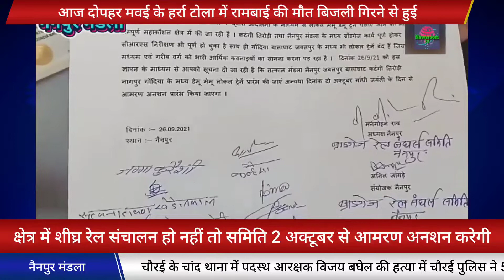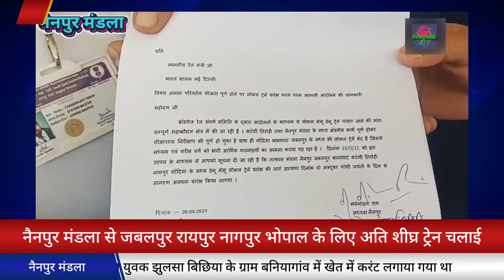मंडला बालाघाट नैनपुर से रायपुर,नागपुर,भोपाल चलाई जाए ट्रेने-रेल संघर्ष समिति ने की मांग,सौंपा ज्ञापन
नैनपुर में आज ब्रॉडगेज रेल संघर्ष समिति के माध्यम से नैनपुर में रेल संचालन के लिए समिति के कार्यकर्ताओं के साथ रेलवे स्टेशन मास्टर को एक ज्ञापन सौंपा गया। जिसमें नैनपुर मंडला बालाघाट में तत्काल रेल संचालन की मांग की गई है। विगत 2 वर्षों से कोरोना  के कारण नैनपुर जबलपुर मैं संचालित होने वाली ट्रेनें भी पूरी तरह से बंद है। सिर्फ 2 ट्रेन ही चालू है ।जिसके कारण इस आदिवासी क्षेत्र में लोगों को आवागमन की भारी परेशानी का सामना करना पड़ रहा है। आज ब्रॉडगेज रेलवे संघर्ष समिति के माध्यम से पूरे महाकौशल क्षेत्र जिसमें नैनपुर मंडला लामता घंसौर बालाघाट तिरोड़ी गोंदिया सिवनी केवलारी मैं एक साथ ब्रॉड गेज रेलवे संघर्ष समिति ने आज ज्ञापन सौंपा। तथा तत्काल इस क्षेत्र में ट्रेन चलाने के लिए रेल मंत्रालय और रेल अधिकारियों से ज्ञापन में निवेदन किया गया। अगर समय रहते अति शीघ्र ट्रेनों का संचालन नहीं किया गया तो 2 अक्टूबर को ब्रॉड गेज रेल संघर्ष समिति तमाम जगहों पर एक साथ आमरण अनशन चालू करेगा। जिसकी जवाबदेही रेल प्रशासन की होगी। -- नैनपुर से न्यूज़ रूम टीवी के लिए अनिल जांगड़े की रिपोर्ट